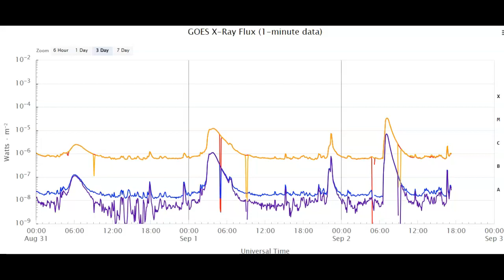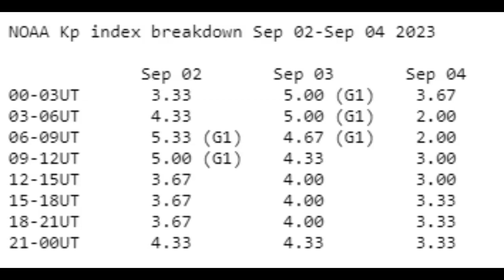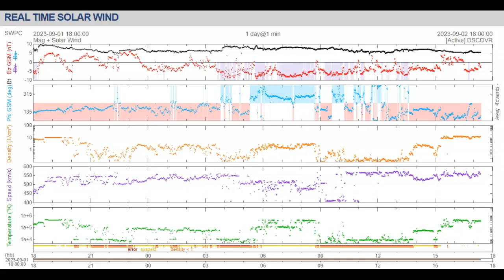Strong M Flare And Solar Storm In Progress September 2nd 2023!